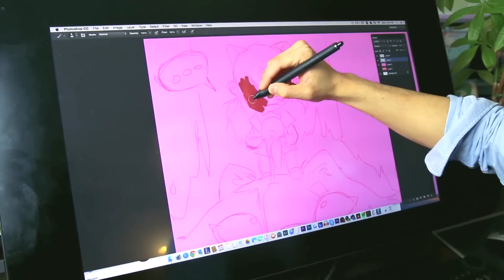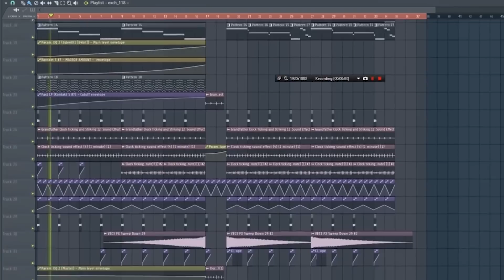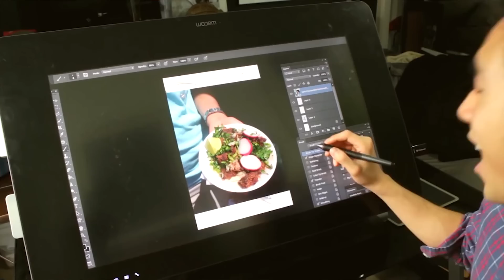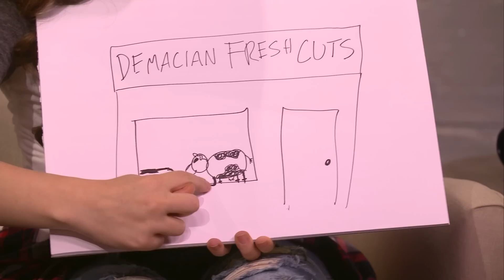/ALL Chat | Who Drew It Best? ft. Ross Draws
This week’s ALL Chat features a sexy pillow fight, an original Shurima trap anthem (whaaaaat!?), and our first speed art challenge with guest Ross Draws, a.k.a. Ross Tran.

Play along at home with a piece of paper, sharpie, and your own awful art skills, just like the hosts. Seriously. These are some pretty terrible drawings. Dash should be ashamed.

SUMMONER SHOWCASE

Feihong Chen

Sephoki

RinAngel Cosplay

chalii

Aintza-K

Krale

Ross Draws

DRAW LIKE ROSS DRAWS

LAST LOL

Mitchell